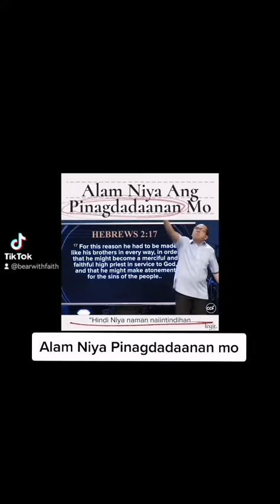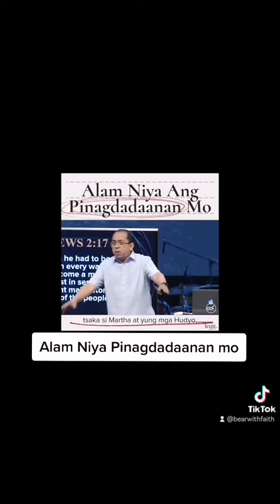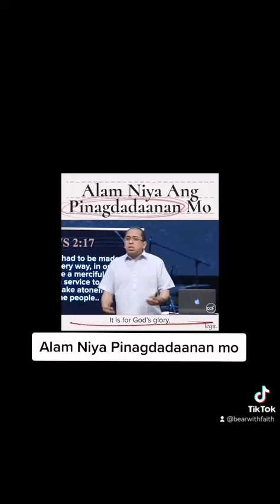alam niya pinagdadaanano